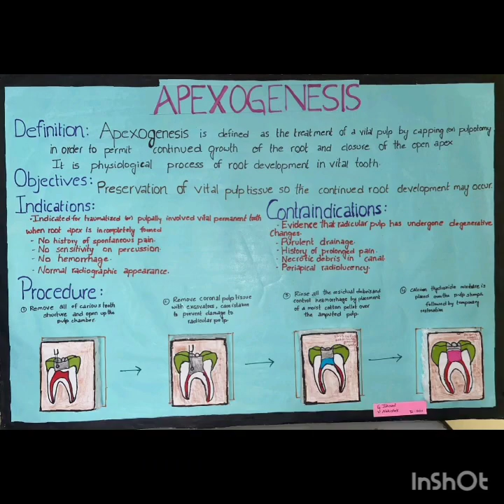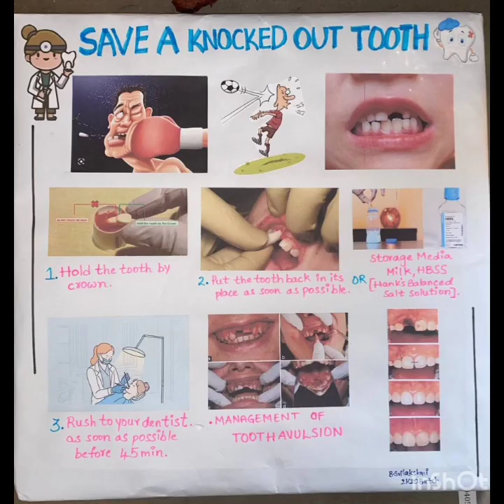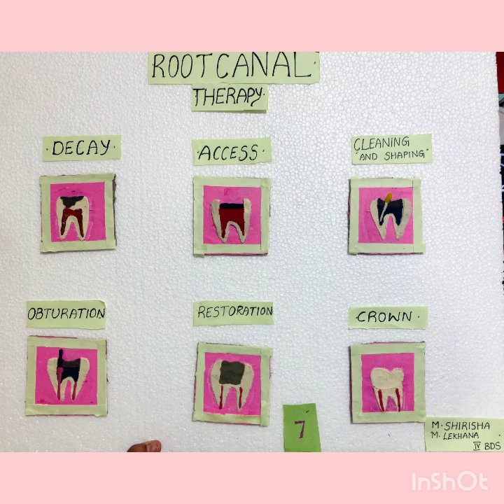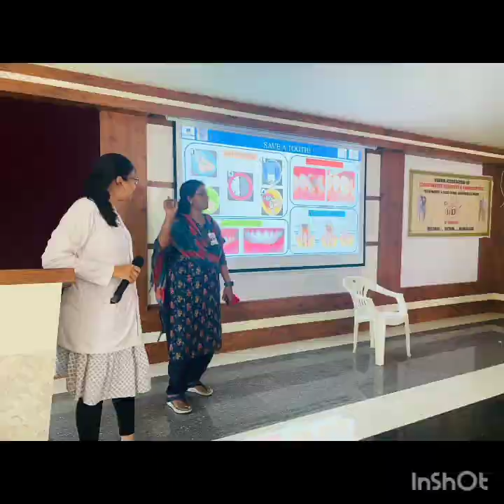March 2023 CONS ENDO DAY 🎉 at NDC-Non stop fun, Clay art,Treatment charts,Digital dental,campaign.